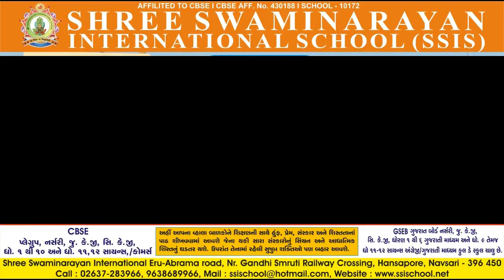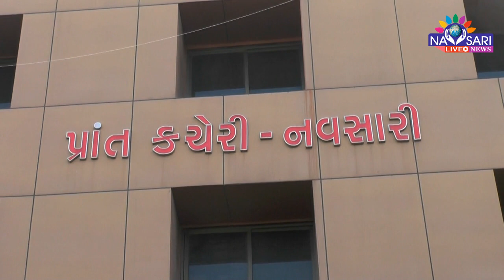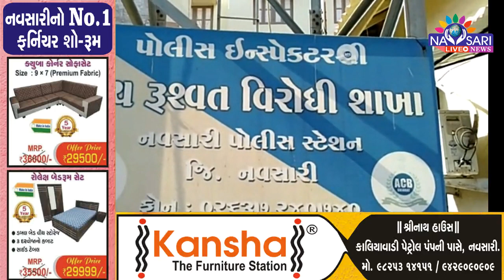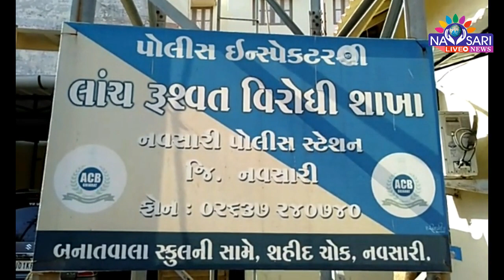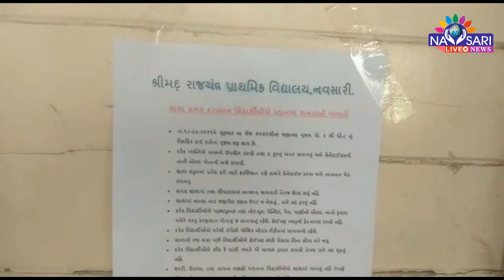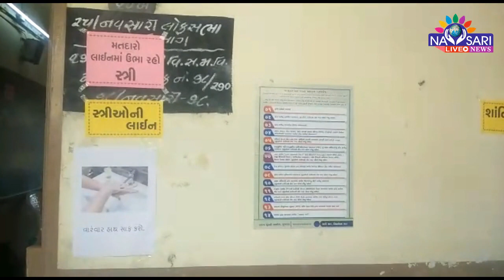Navsari Live :- Watch Full Day News In One Bulletin. Date : 27-02-2021